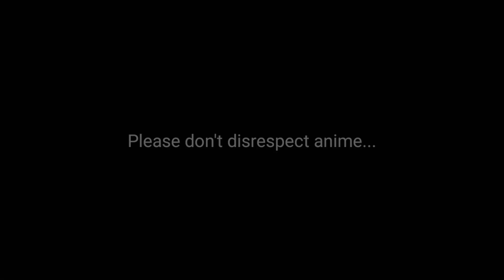IF LIFE WAS AN ANIME PART 1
"Fan Made DRAGON BALL SUPER VIDEO PART 1 (Dragon Ball Super)

"DRAGON BALL SUPER IN REAL LIFE" PART 1 (Dragon Ball Super)

VIDEO: What Nobody Realized About Dragon Ball's First Episode

BY L.D. NOLAN

– ON MAR 06, 2020

IN CBR EXCLUSIVES, ANIME NEWS

Ad

Akira Toriyama's storied Dragon Ball franchise launched in Weekly Shonen Jump in 1984 and took the world by storm. The manga was quickly adapted into an anime in 1986, and the series has continued to this day in one form or another. However, there's a lot to that first episode of Dragon Ball, and in this new exclusive video, we're taking a look at just what you might not have realized about that premiere.

The first Dragon Ball Episode sees Goku living in the wild after the death of his Grandpa Gohan. After fishing, Bulma hits Goku with her car, and the young boy attacks her vehicle, throwing it onto its side. Bulma shoots him in retaliation, but Goku survives. The two eventually realize they're not enemies, and return to Goku's house. Eventually, Goku and Bulma decide to head out together on a quest to collect all of the Dragon Balls, which will allow her to make a wish. Along the way, Goku fights against a pterodactyl, proving his incredible strength. Although this sounds like something of a standard start to an action/adventure series, there's a lot more to Dragon Ball's first episode, including the way it draws from Journey to the West. But that's not the only place Dragon Ball draws from.

RELATED: My Hero Academia Introduces A Monstrous Godzilla-Inspired Villain

Check out the video below for more of what you might not have realized about the very first episode of the Dragon Ball anime.

RELATED: Pokémon: Mewtwo Is STILL Anime’s Most Sympathetic Villain

Dragon Ball Super was the most recent installment in the franchise, not counting the original net animation Super Dragon Ball Heroes. Although it's unclear just when -- or if -- the series will return, it's likely the Dragon Ball franchise will again return in some form or another in the future.

KEEP READING: How Castlevania Sets Up Season 4

Home

Anime News

Visit CBR.com

Ad

MORE IN CBR EXCLUSIVES

Which Marvel Comics Crossovers Would Make Great D&D Campaigns

GARY WALKER

How The Magicians Comics Improve Upon the Show

ANI BUNDEL

X-Men: Krakoa's Secret Society Questions One of Its Greatest Leaders

TIM ADAMS

The Joker Just Trolled Lex Luthor, HARD

BRANDON ZACHARY

HOME

ABOUT US

COPYRIGHT

Dragon Ball Z: 25 Years Ago, The Gogeta Fusion Was Born

BY SAM STONE

One of the biggest fixtures throughout Akira Toriyama's popular manga/anime franchise Dragon Ball Z is the concept of fusion -- joining two individuals together into a single, composite character significantly stronger than either of their components. While the main anime series initially fused its two leads Goku and Vegeta into the composite warrior Vegito, this week marks the 25th anniversary of an even bigger fan-favorite fusion of the two Saiyans: Gogeta.

Continue Scrolling To Keep ReadingClick the button below to start this article in quick view.

START NOW➞

Debuting in the 1995 anime feature film, Dragon Ball Z: Fusion Reborn, Goku and Vegeta fused together through a technique known as the Fusion Dance, which was developed by an alien race named the Metamorese. A completely separate character from Vegito -- who was formed through the use of the mystical Potara earrings -- Gogeta was a composite Saiyan wearing the same outfit as the fusion warrior Gotenks, befitting their shared origins through the Fusion Dance. An immediate success with fans, Gogeta would resurface at the end of Dragon Ball GT and make his first canonical appearance in the recent anime film, Dragon Ball Super: Broly.

WRITE FOR US!Do You Have Proven Online Publishing Experience? Click HERE And Join Our Team!

Fusion Reborn had a new villain rise in Hell named Janemba -- the personification of all the evil cleansed from souls entering the afterlife. Unleashing the irredeemably evil denizens of the underworld upon the Earth while imprisoning King Yemma, Goku and Vegeta confronted their opponent, with both Saiyans hopelessly outmatched by him. Goku instructs an incredulous Vegeta on the Fusion Dan